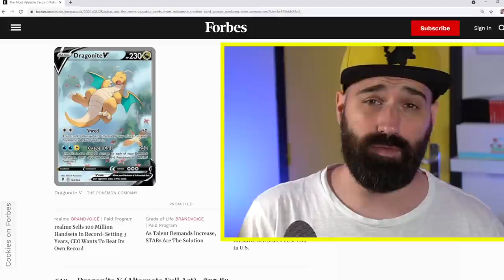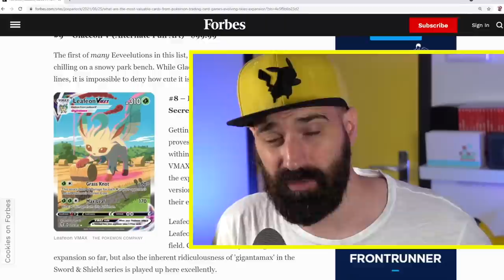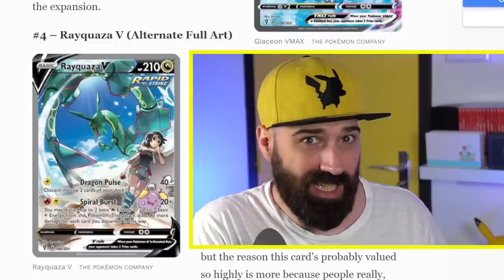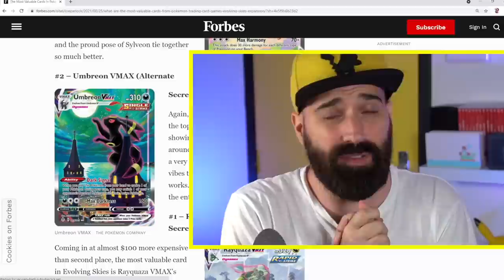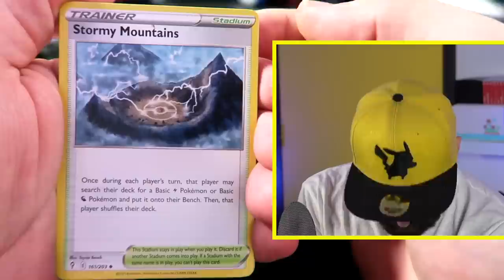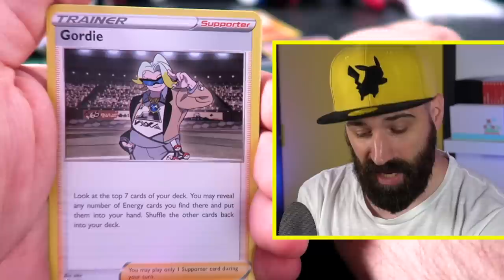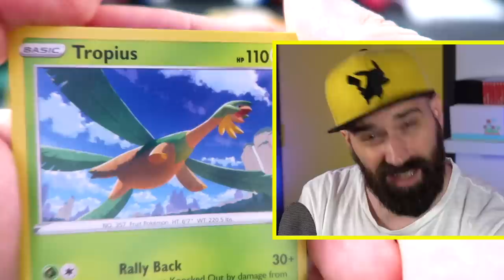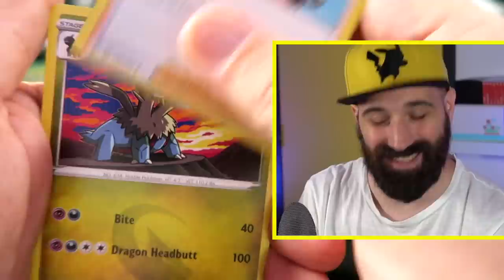300 EURO UMBREON Pokemon kaart zoektocht! | EVOLVING SKIES | FF UITPAKKEN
JEMIG! De Evolving Skies TCG Pokemon kaarten serie heeft echt hele toffe kaarten! Rayquaze, Glaceon en Umbreon zijn hele toffe pokemon en sommige kaarten zijn meer dan 300 euro waard! Gaan wij een UMBREON pullen? Bij de 1000 duimpjes omhoog gaan we heel snel weer Pokemon kaarten uitpakken!

Bestel nu de gloednieuwe Rickachu Merchandise!

Adres fanmail:

RICKACHU
Gravin Juliana van Stolberglaan 31
Box C1500
2263AB Leidschendam
Nederland